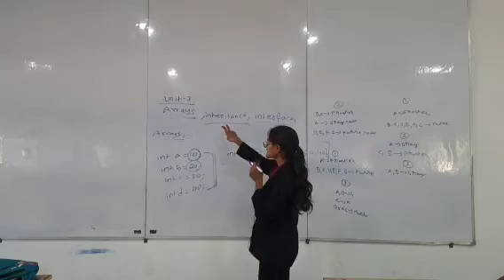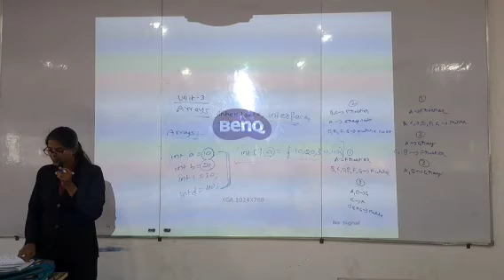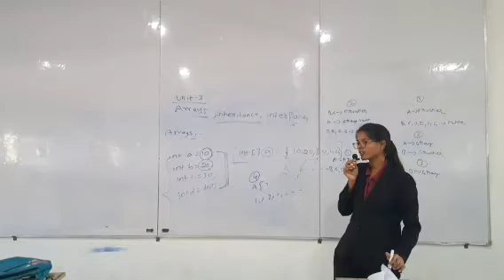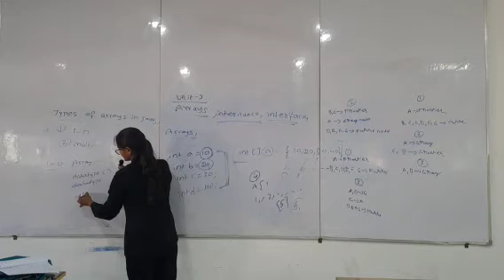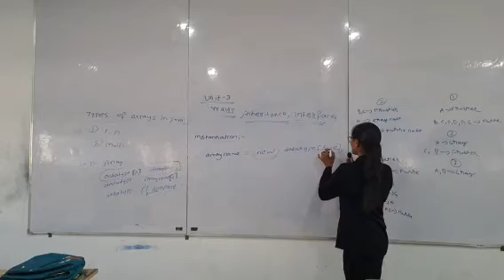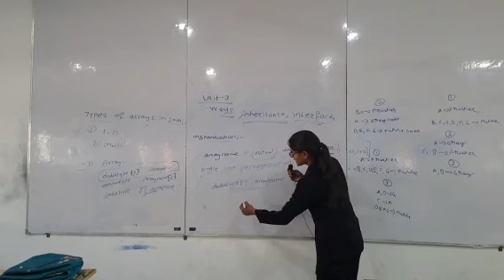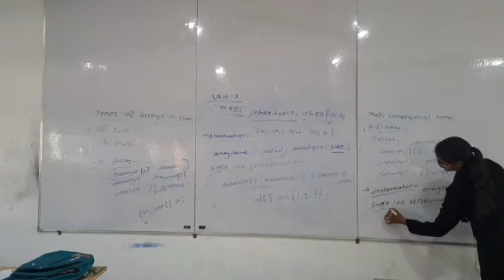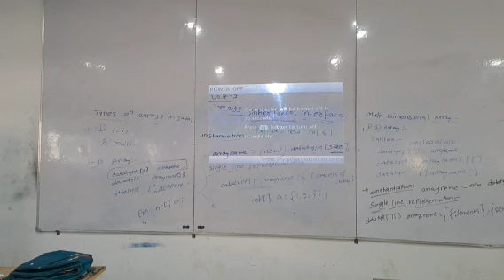KAKINADA KIET ll JAVA BY SUJITHA MADAM || TOPIC ARRAYS IN JAVA